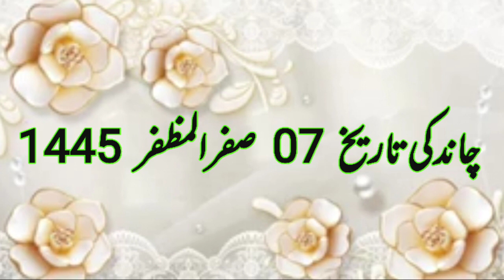Aaj Chand ki tarikh kitni hai 25 August 2023 Chand ki tarikh kitni hai Islahi Channel India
25 August 2023 को चांद की कितनी तारीख है। Aaj Urdu ki tarikh kitni hai Moon date today in india

Moon date today aj chand ki kiya tarikh he Islamic hijri calendar 25 August 2023 muharram date is?

Aaj Chand Ki Tarikh Kitni Hai By Islamic Date चांद की कितनी तारीख है। Moon Date Today is 25 August 2023

Hijri calendar
Moon Date
25 August 2023